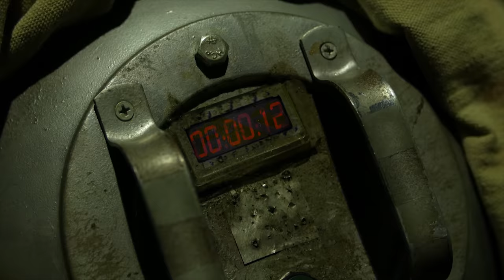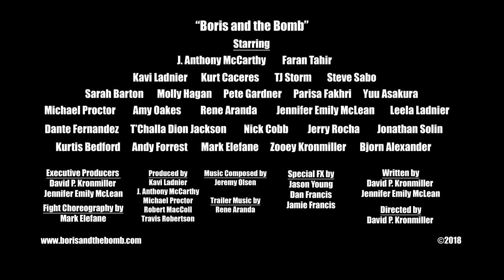Boris and the Bomb - Theatrical Trailer (NOW ON AMAZON PRIME!)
NOW ON AMAZON PRIME! WATCH IT TODAY!!!

Link to Amazon Prime:

Distributed by Indie Rights Movies

The Theatrical Trailer for Boris and the Bomb! What happens when a washed up KGB agent, who has defected to the United States, gets in the backseat of an Uber (or Yuber) with a Nuclear Bomb he has to disarm in 48 hours.

Starring J. Anthony McCarthy (Agent Carter) as Boris. Also starring Faran Tahir (Ironman, Star Trek, 12 Monkeys), Kavi Ladnier (Heroes), Kurt Caceres (Mi Familia, Prison Break), TJ Storm (Punisher: Warzone, Black Cobra, Avatar, Deadpool), Sarah Barton (and Boris) and Steve Sabo (The Wiseguys) as Jimmy.  Featuring Molly Hagan (Sully, iZombie), Pete Gardner (Crazy Ex Girlfriend), Wes Robertson (Sharp Objects), Andy Forrest (Parks and Recreation), Kurtis Bedford (Getting On), Yuu Asakura (YouTuber), Michael Proctor (Debt), Jason Young (Western Religion), Amy Oakes (and Boris), Dante Fernandez (Lumpia 2) and T'Challa Dion Jackson (Dwelling).

Song: "For the Haters" written and performed by Rene Michelle Aranda and Produced by Dante Sessions.

Check out the website for Boris and the Bomb for more content about the film!

Coming soon!

Written by
Jennifer Emily McLean
David P. Kronmiller

Directed by
David P. Kronmiller

Jeremy Olsen